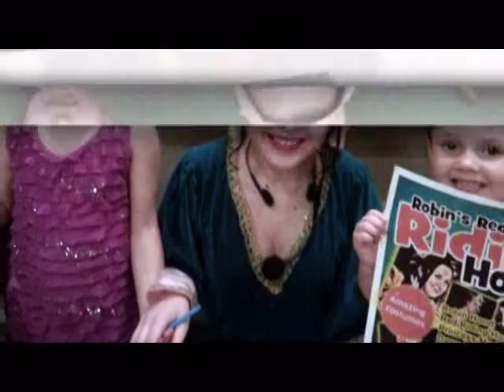Hawthorn Pantomime 2013 / 2014 Robin's Red Riding Hood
Have a look at a few pics from our first few shows this year.
Hawthorn Entertainment Ltd
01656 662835